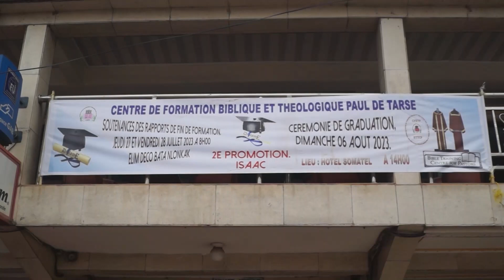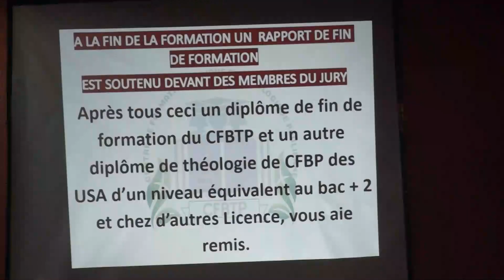RELIGION SORTIE DE LA 2e PROMOTION DE THEOLOGIE BAPTISEE ISAAC